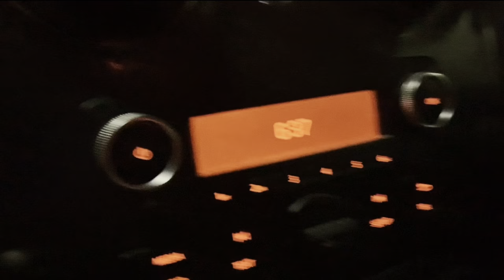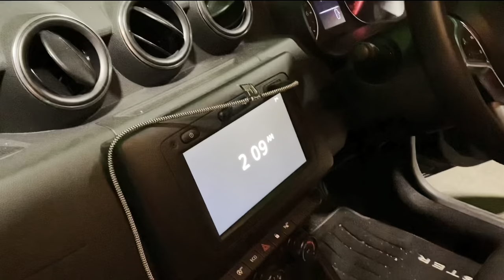UGC Nottingham 2022 (Vlog)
Edinburgh University Gymnastics Club competing at UGC Nottingham (27/11/22)